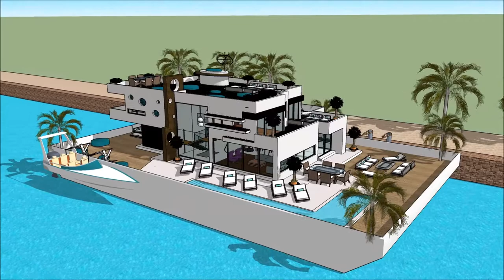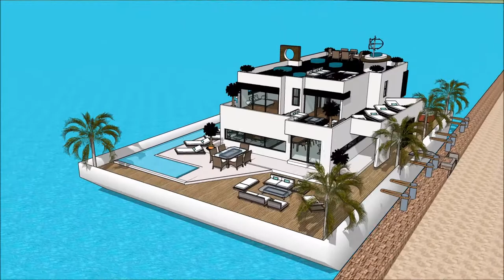AUSTRALIAN SUPERYACHT RENDEZVOUS 2018 GOLD COAST IN QUEENSLAND YACHT HOUSEBOAT Yacht Show 2018 Supe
The houseboatzania launching an innovative high-end luxury yacht houseboat home design potentially as a display of exhibition of the AUSTRALIAN SUPERYACHT RENDEZVOUS 2018 GOLD COAST IN QUEENSLAND YACHT HOUSEBOAT Yacht Show 2018  Supe.

The collection of the Houseboatzania concept of AUSTRALIAN SUPERYACHT RENDEZVOUS 2018 GOLD COAST IN QUEENSLAND YACHT HOUSEBOAT Yacht Show 2018  Supe consists of high luxury and architectural art pieces in minimalism combined with living on the waterfront of the harbour of

The houseboat yacht design has the basis to sustain living with high standards and contemporary structural design at AUSTRALIAN SUPERYACHT RENDEZVOUS 2018 GOLD COAST IN QUEENSLAND YACHT HOUSEBOAT Yacht Show 2018  Supe with numerous of prospects for excessive living and celebrating the desire of life worldwide: